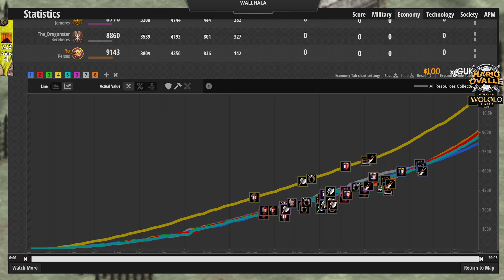LOS MEJORES DEL MUNDO TODOS CONTRA TODOS VOL 2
8 DE LOS MEJORES JUGADORES DEL MUNDO SE ENFRENTAN EN UN TODOS CONTRA TODOS